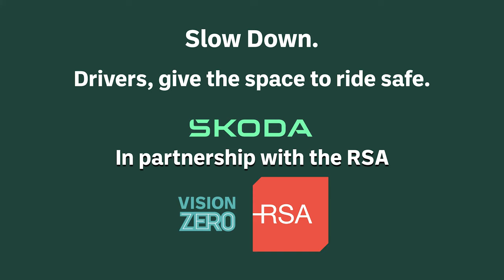Cycle safety campaign with professional cyclist Imogen Cotter and Skoda Ireland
Imogen Cotter, Professional cyclist, Skoda ambassador and crash survivor tells of her experience of being hit by an oncoming vehicle while cycling and the injuries that she sustained. Imogen asks that drivers see that people cycling are real people who have dreams, goals and people that they love so slow down and give the space to ride safe.